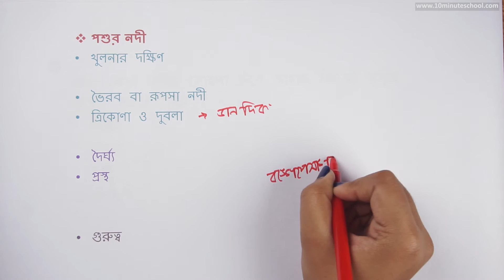০৫.০৭. অধ্যায় ৫ - তিস্তা ও পশুর নদী (The Tista & the Pasur) [SSC]